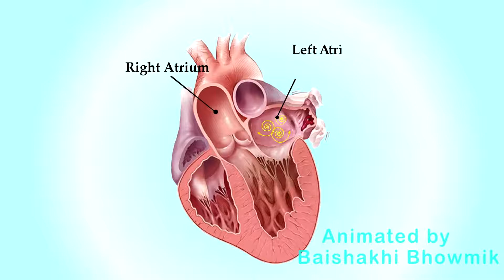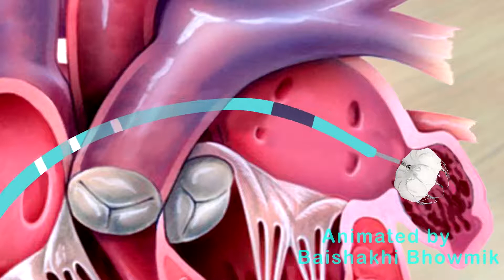What is the best Medical video style for WATCHMAN closure device implanted? | Golpofuncartoon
""WATCHMAN closure device implanted to reduce the risk of left Atrial Appendage blood clots from entering the bloodstream and causing a stroke in patients.""
My specialization is 2D Animation skill, fast Working, dedication to my work , hard working & professionalism & achieve the dead line of project submission & also I will do my level of best to make it the one of best professional 2D animated video & make highly satisfied to you.